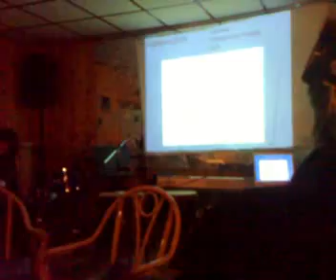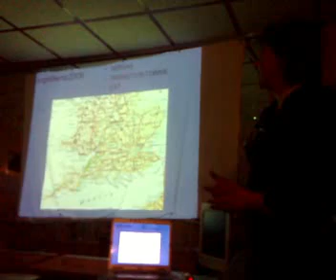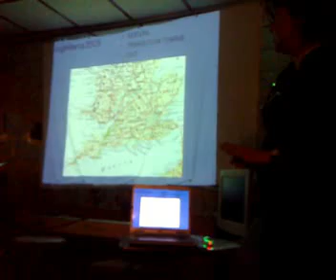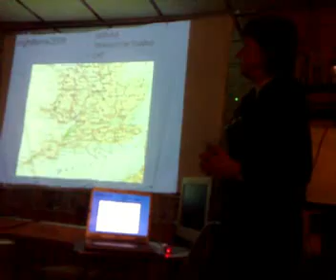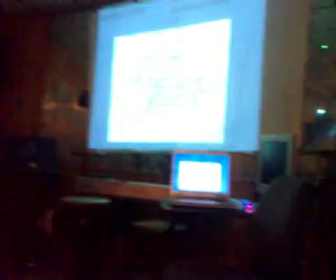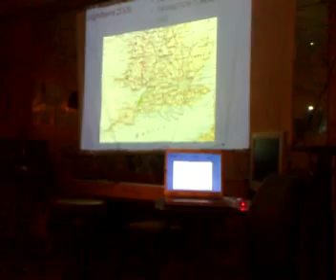Incontri della conoscenza - Viaggio nelle TransitionTowns - prima parte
Ogni martedì, dopo le American-Italian conversations che si tengono dalle 18,30 in poi, all'Osteria dei Poeti di Aviano siamo soliti dibattere ed approfondire i temi più svariati. Questa è la volta diPinuccia Alloni, che ci accompagna in viaggio nel tempo e nel mondo della sostenibilità ambientale, dandoci spunti di riflessione su quanto sia opportuno un "ritorno al futuro".